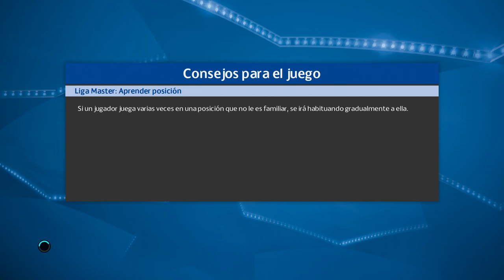PES 2018 LM | Real Madrid | FINAL DE TEMPORADA #29